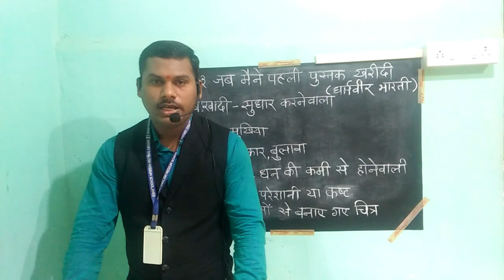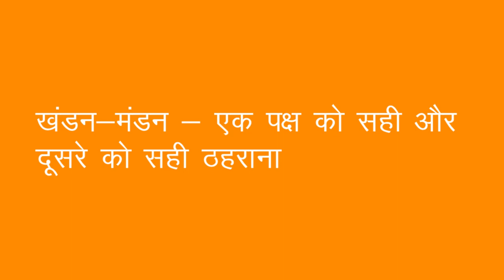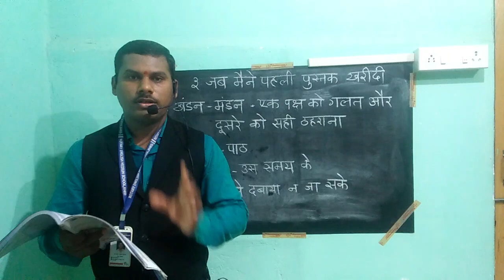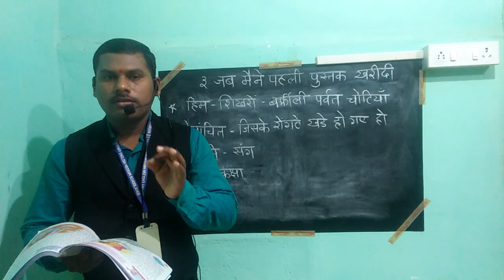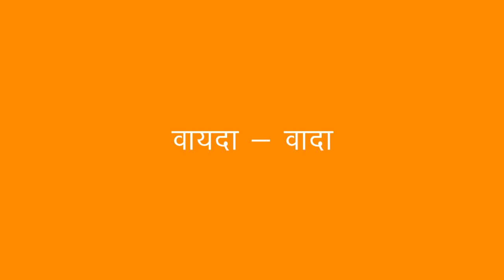CLASS VI HINDI JAB MAINE PAHALI PUSTAK KHARIDI